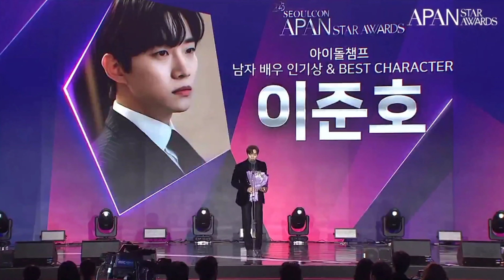9th APAN Star Awards 2023 Male Actor Popularity Award & BEST CHARACTER Award